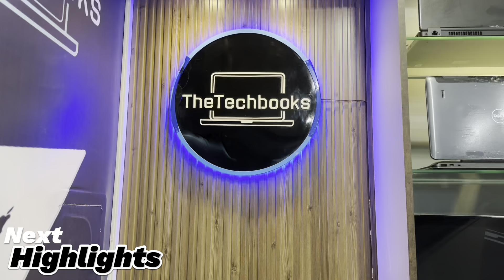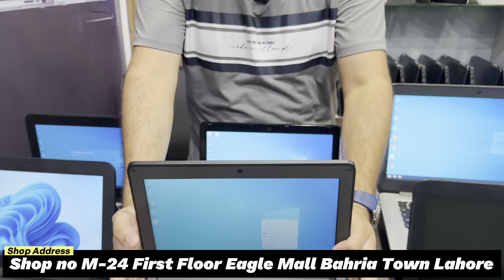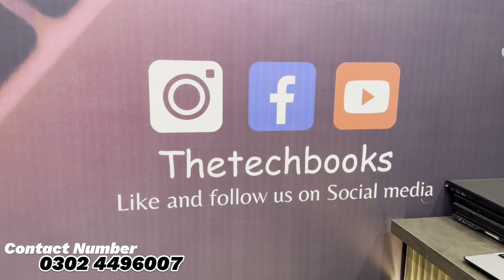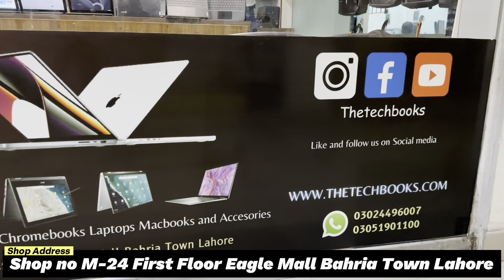Latest Chromebook Prices in Pakistan | Top 5 Best Chromebooks under 20000 | Rja 500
Assalam Alaikum!
Hope you are doing great. This video is all about the Latest Chromebook Prices in Pakistan. It includes Acer, HP Lenovo, and Google Pixel Chromebooks on an excellent budget. Buy Acer Chromebook Online at Best Price in Pakistan 2024.

👉Shop Name: TheTechbook
👉Shop Address: Shop no M-24 First Floor Eagle Mall Bahria Town Lahore